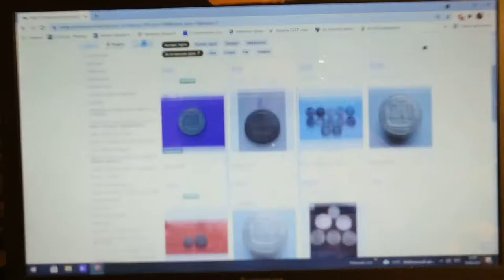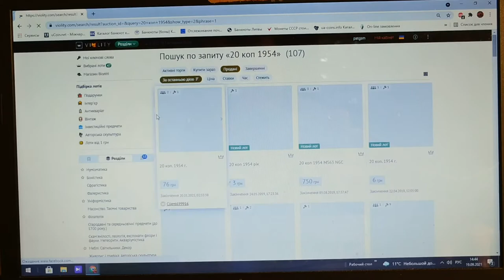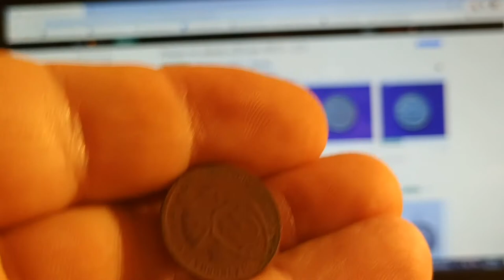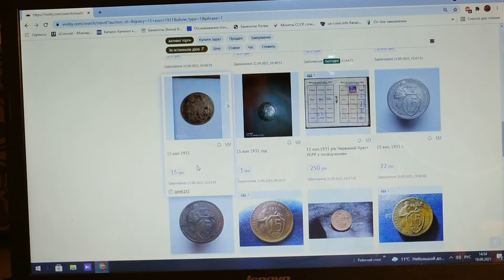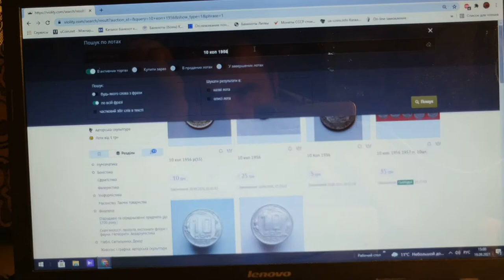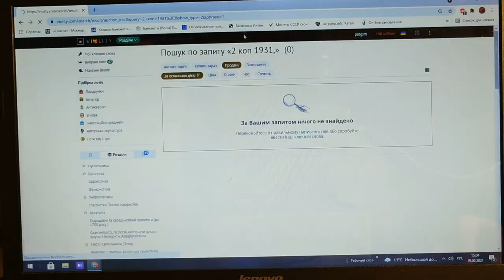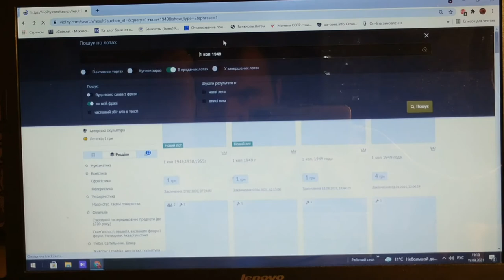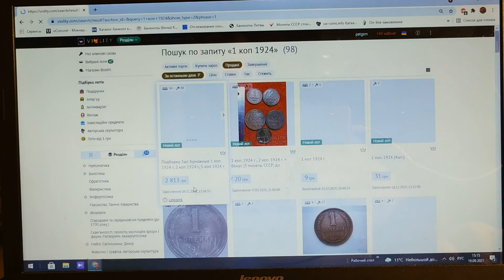Монеты СССР обзор и цены (часть 2)